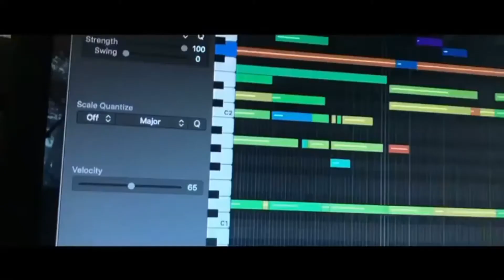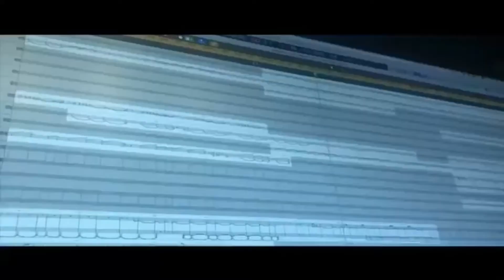BADAMASI : Portrait of a General - NEW MOVIE || All You Need To Know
All you need to know about Obi Emelonye's 'BADAMASI'